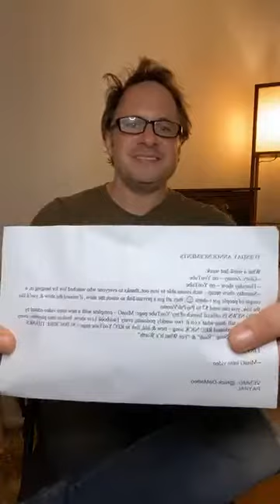BIG Thank-You - BIG YouTube LAUNCH - Two CLASSIC COVERS - Nick DeMatteo Facebook Live 61 - 9.29.2020